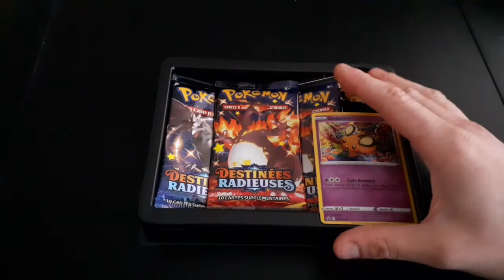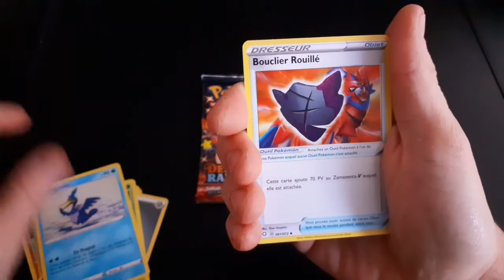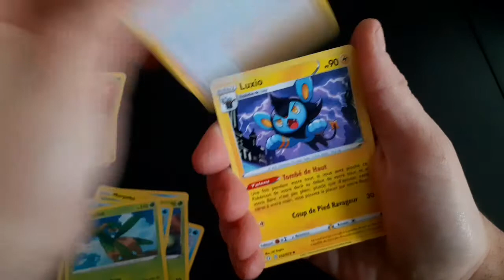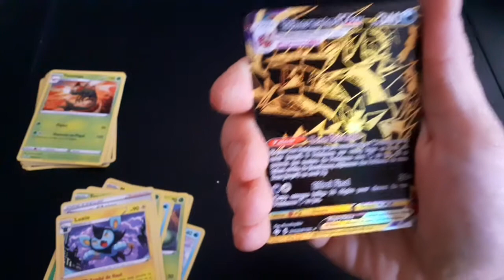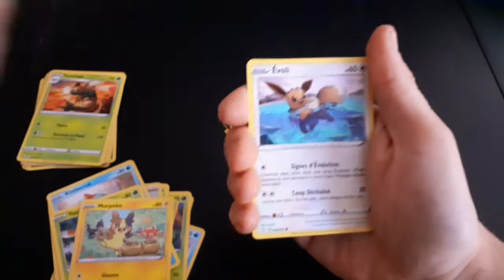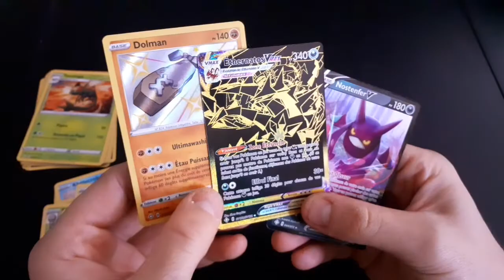!! Destinées Radieuses !! Infini-maxi Chance avec ce coffret Dedenne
Superbe ouverture du coffret Pokémon Destinées Radieuses Dedenne.

Pour les chasseurs de shiny, retrouvez moi tous les soirs vers 18h ( enfin presque ... ), sur ma chaine Twitch ( Matpkm ) pour une heure de chasse aux shiny sur les jeux vidéo Pokémon !!